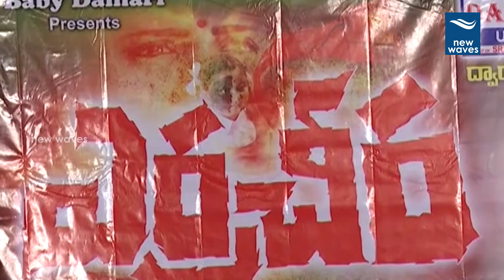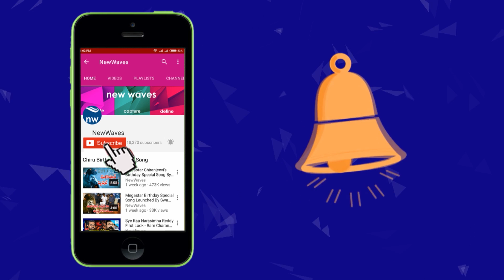Director Bobby Launches Erra Cheera Song | Suresh Kondeti | New Waves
director bobby launches erra cheera song.